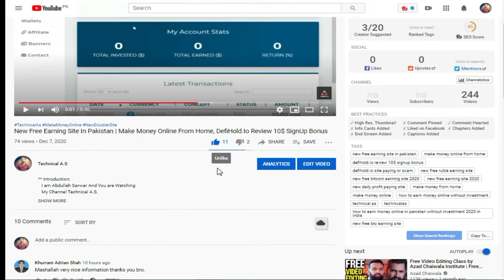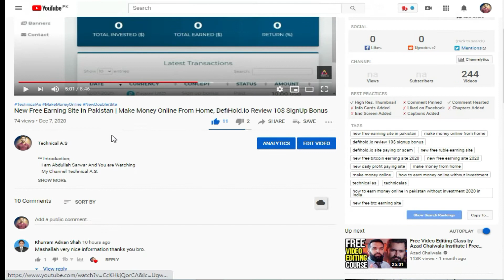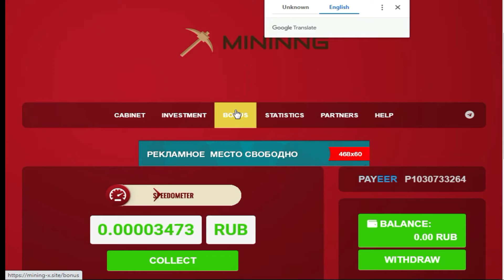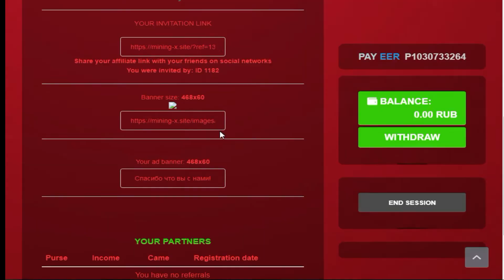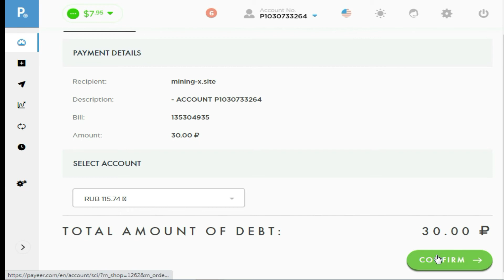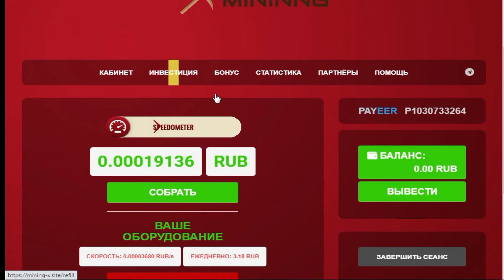New Free Rubble Mining Site | Make Money Online Without Investment WorldWide | GiveAway 2020